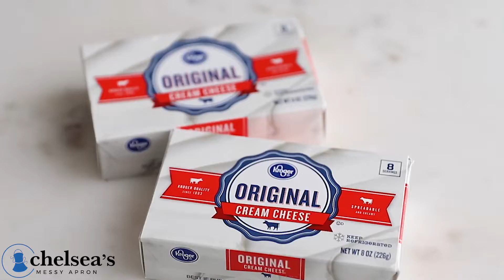Caramel Apple Cheesecake Bars